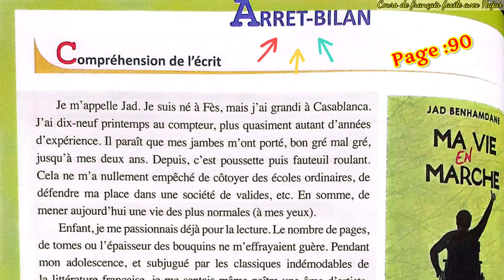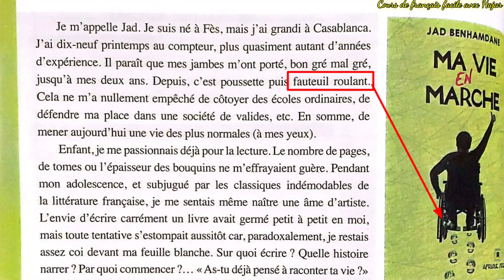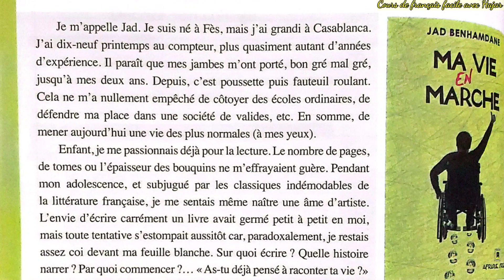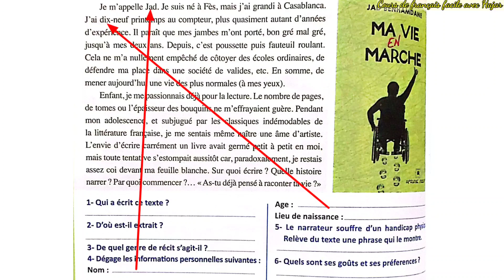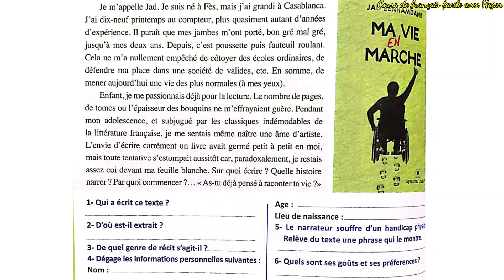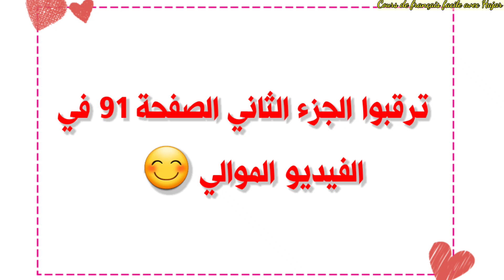ARRET-BILAN page 90 | compréhension de l'écrit + langue et communication | manuel Passerelle 3ème AC